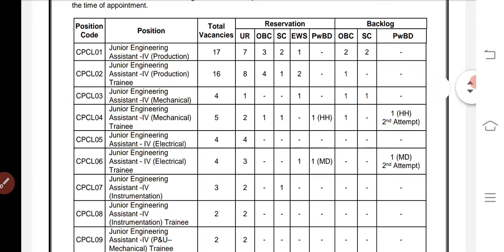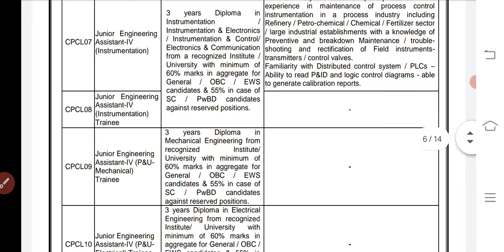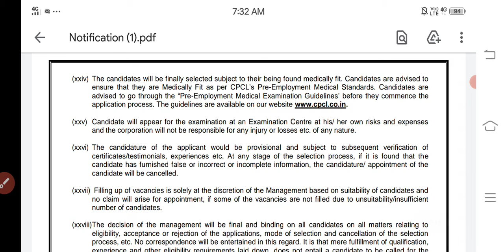அரசு வேலை| TN GOVT AIDED JOBS | TN Govt Job 2022 | NON TEACHING JOBS | tn office assistant.